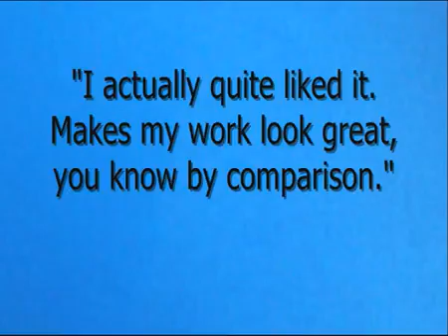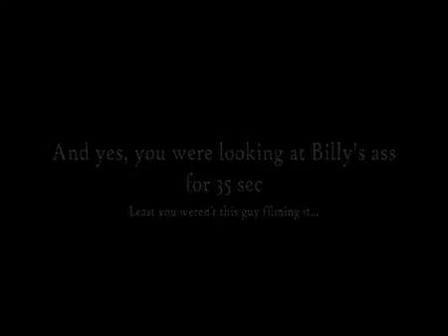Flinders Med Revue 2011 Promo